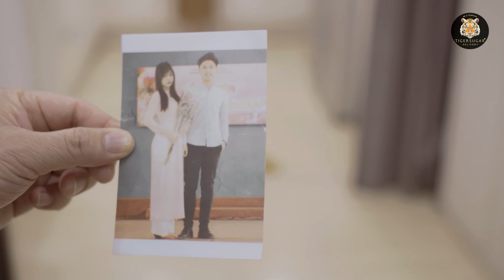Tình yêu vippro 2020 - MAD | Official MV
Kênh Youtube chính thức của MAD Team

Sáng Tác: Apollo, Deus
Phối khí: Megazetz
Thu Âm: VicD
Mix&Master: Megazetz
Quản lý dự án: Duong Nguyen
Editor: TVT, Lâm Tạ

Diễn viên:
Streamer Hoàng Hôn
Streamer Tiểu Ngáo
Bác Thanh và Bác Hoa
Hạ Vy
Deus Tiến Đạt

Makeup: Trí Ciu
Trợ lý: Lê Minh Quân

Trân trọng cảm ơn:
Nhii Phan
Vũ Diệp Linh
Lê Ngọc Châm

Cảm ơn Tiger Sugar đã đồng hành cùng MAD trong dự án “tinhyeu_vippro2020”